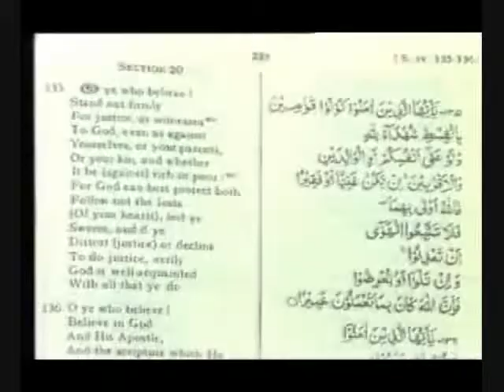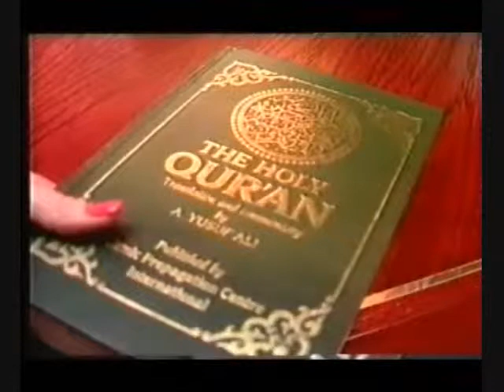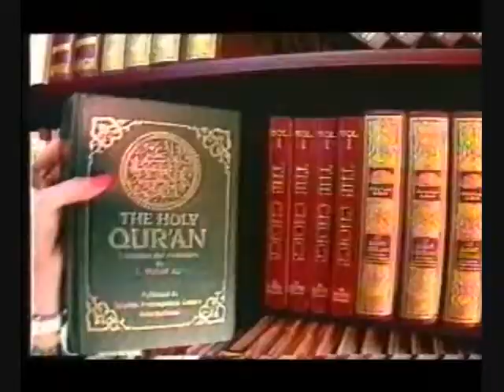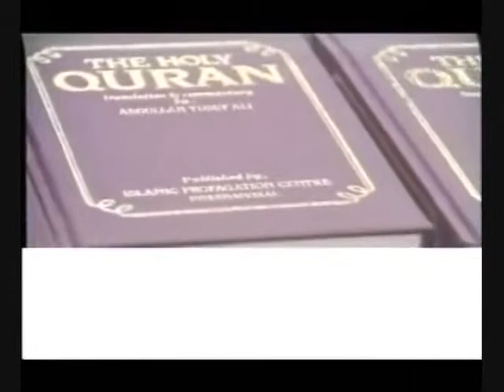Ahmed Deedat - Justice & Equality ( Part 1 of 2 )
Please support & share this Facebook page. To expose the truth about Islam to Muslims and non-Muslims.

A lecture from Ahmed Deedat. Justice & Equality. Part 1 of 2